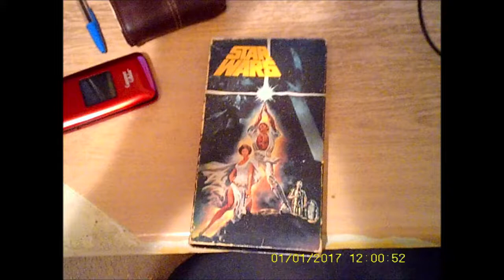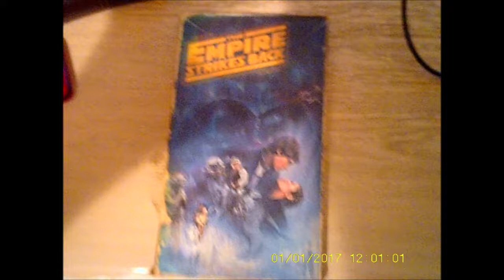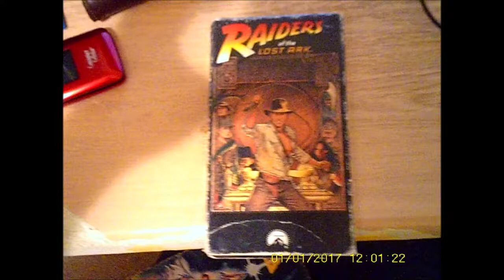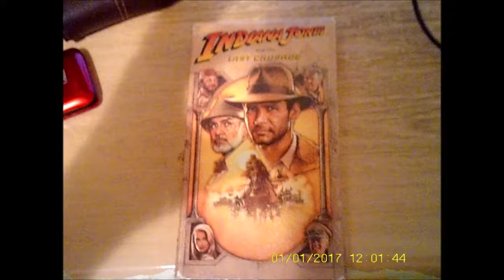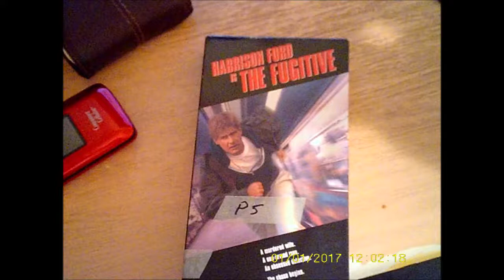Shawn Hartin Vlog 6 My Harrison Ford Movie Collection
I talk and show off my Harrison Ford Movies.